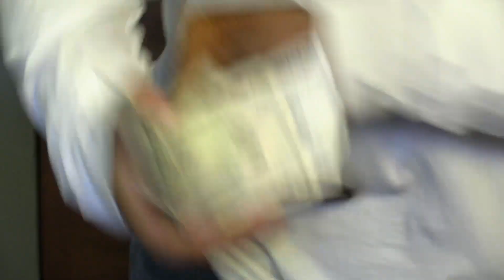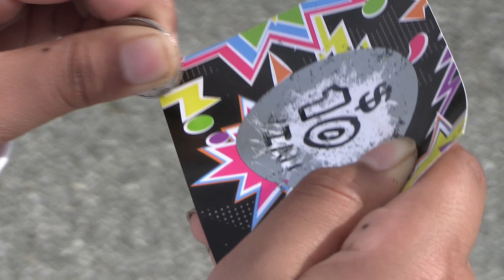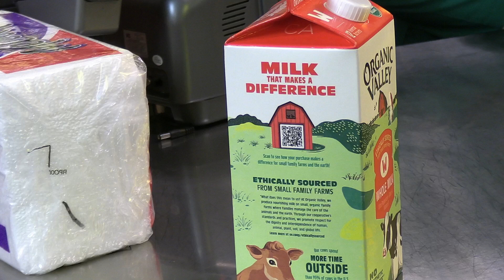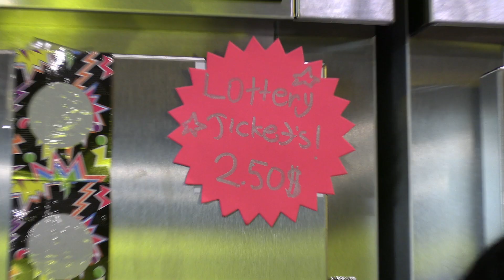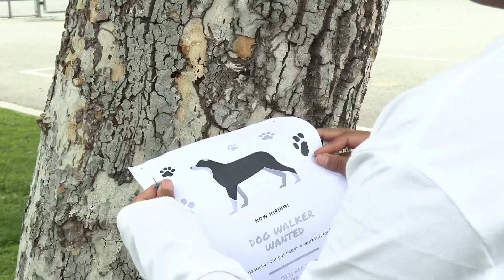Tale Of Greed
Potrero School

El Monte City School District